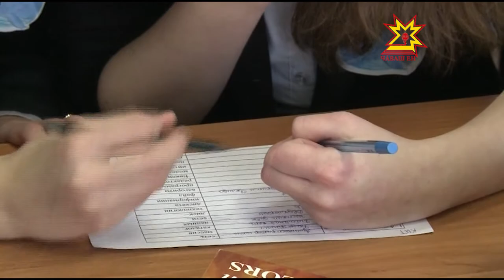«Неделя безопасного Рунета» - первый этап республиканской акции «Пусть будет добрым Интернет».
Неделя Безопасного Рунета – традиционное российское событие, посвященное проблеме безопасного и позитивного использования цифровых технологий. Чувашская республиканская детско-юношеская библиотека завершает 10 по счету акцию игрой КВН.